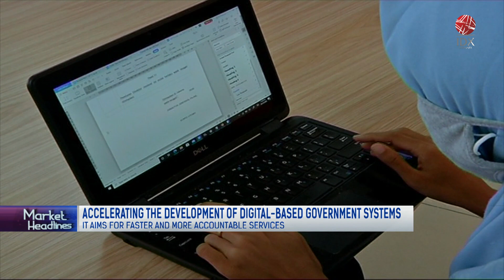Accelerating the Development of Digital-Based Goverment Systems | MARKET HEADLINES 03/03